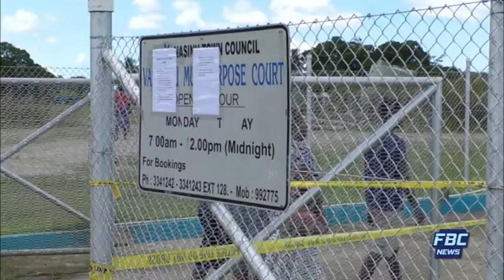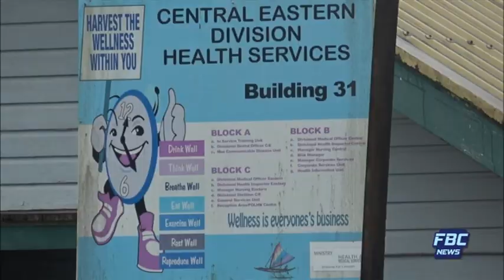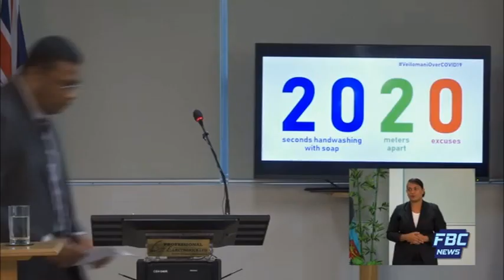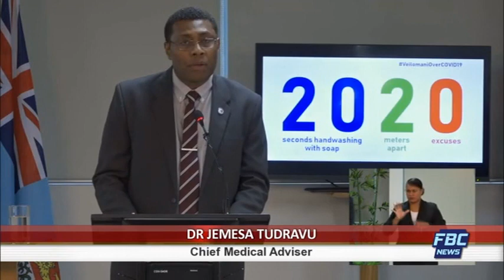News Mornings 07 April 2020